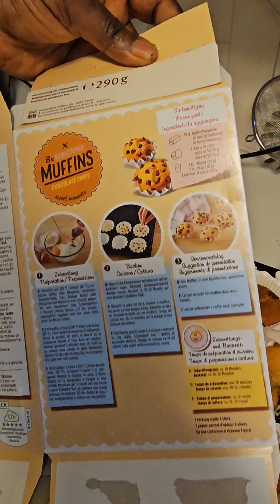Morning routine getting kids ready for school